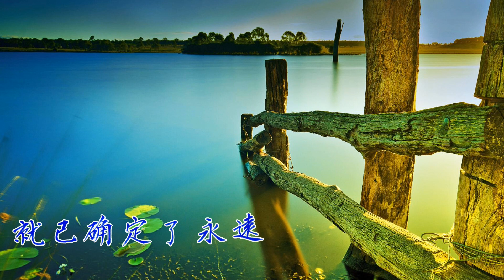李袁杰- 醉千年【長笛版】by 梵潮音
MIX：蒼鷹
書法：常寂光
當落花雨灑滿天 紅塵滾滾如雲煙
前世債遇今生緣 手心糾纏著曲線

城門外危難之間 英雄一怒為紅顏
當我看清你的臉 惹人心醉了千年

就只看了你一眼 就已確定了永遠
那時候 車馬慢 一生只夠愛一人
百年修 同船渡 千年修得共枕眠

只為你回眸一笑 我竟一醉方休